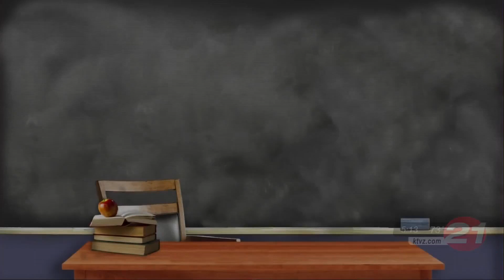One Class at a Time: Back to science at La Pine HS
The fall return to classes means a return of One Class at a Time. NewsChannel 21's Cathy Marshall visited the classroom of La Pine High School science teacher Joe Padilla, who was ready to make good use of Mid Oregon Credit Union's $500 donation